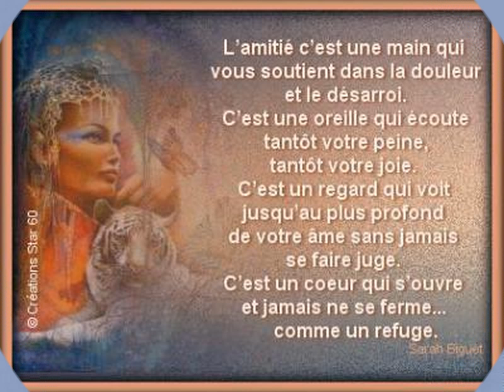LES ANGE DE L'Amitié et D'Amour.wmv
Paroles Mylène Farmer Ange, Parle-Moi